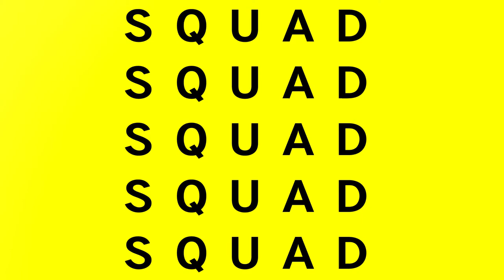Spider-Man Exclusivity in Avengers: Bad Move or Fair Game?